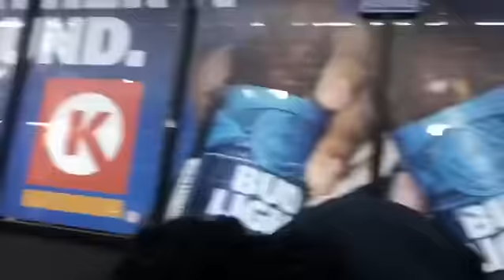Wow she tazed him over child support money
Baby momma fights over child support this is too funny